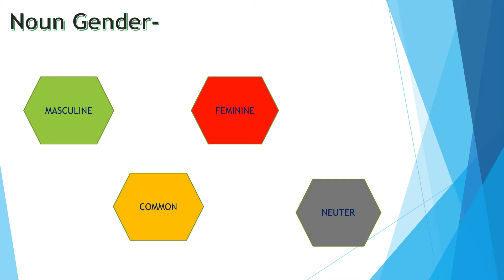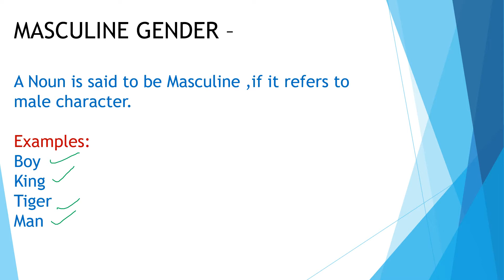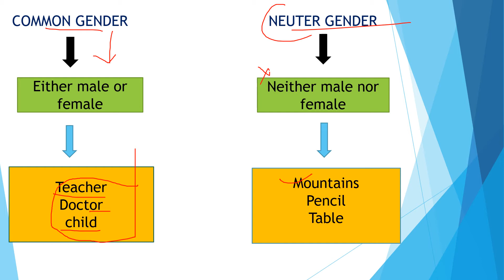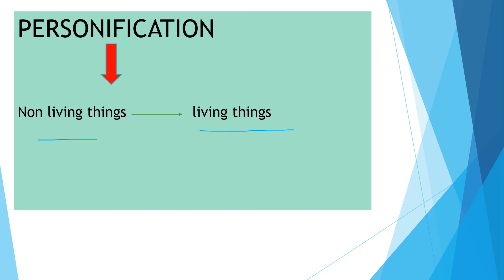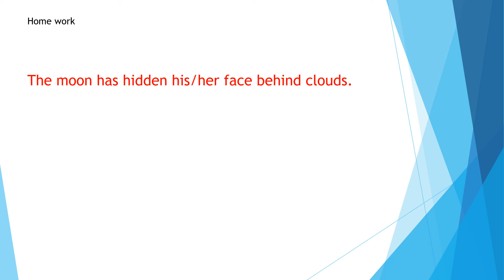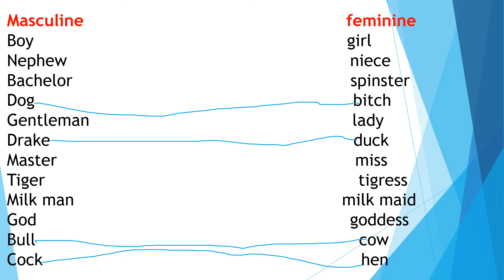NOUN - Gender | English Grammar | Parts Of Speech | Sakshi's vidya sadhna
Hello everyone,
In this video we shall  study about:
# Noun #
#  GENDER #
# English Grammar #
# Important Rules in a simple way #
we will cover important concepts of English that would be helpful for students .
keep watching
SAKSHI'S VIDYA SADHNA